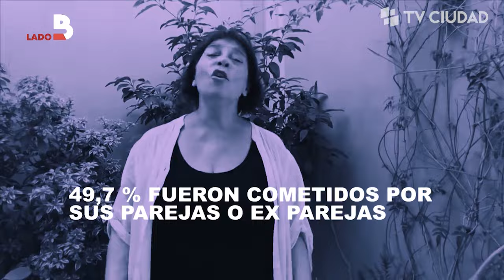Lado B - Violencia basada en género - Paren de matarnos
Invitadas:
-Mariela Solari, directora de la Unidad Víctimas y Testigos de Fiscalía.
-Rosemary Ruting, integrante de la Red de Abogadas Feministas del Uruguay
- Soledad González, Integrante de la Intersocial Feminista.